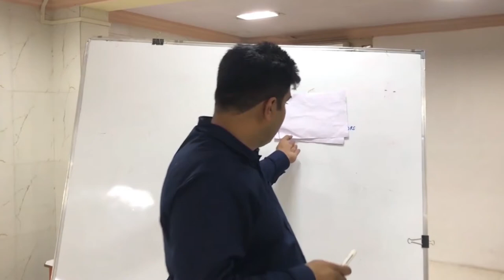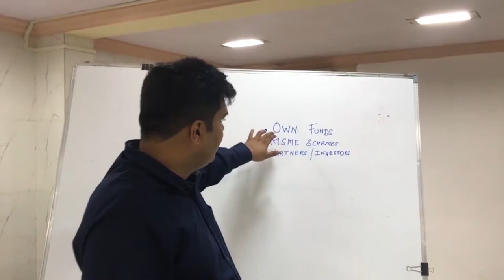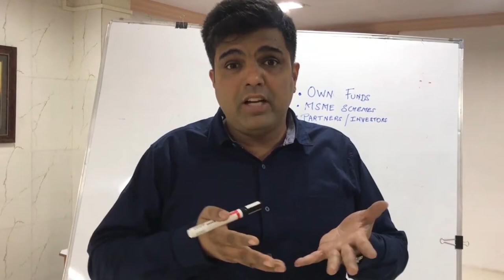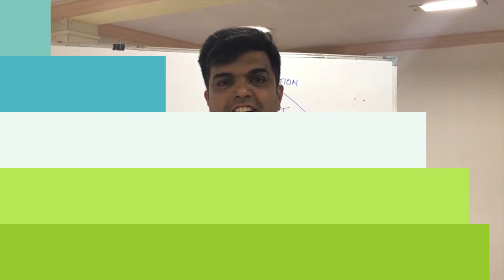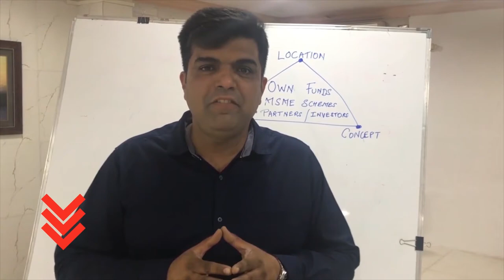How To Raise Funds For Your Restaurant Business Without Mortgaging Anything!